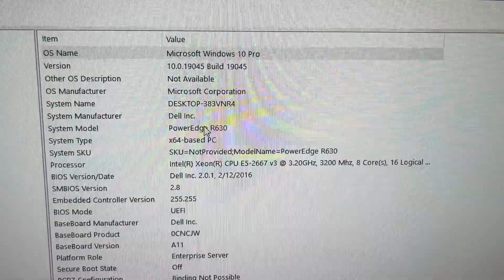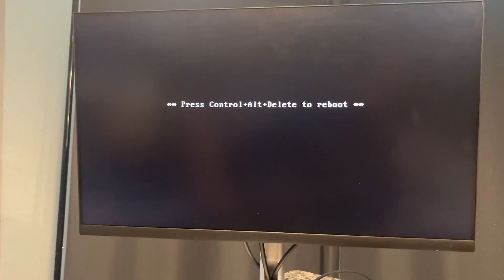Trying PC Games On A Server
I try to play PC games on this server as if it were a gaming PC.

Timestamps
00:00 Intro
00:17 Process / Motivation
1:44 Testing Games
05:44 (Bonus) PS3 Emulation
09:51 Final Notes